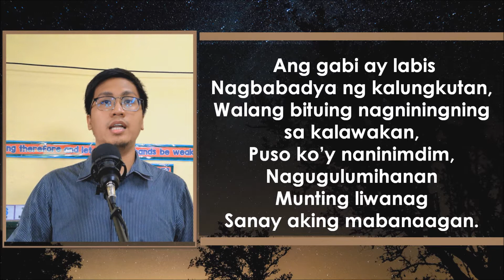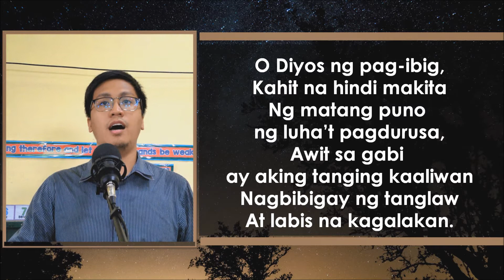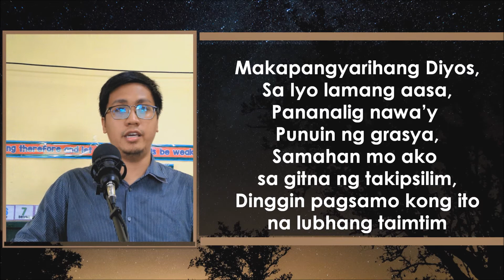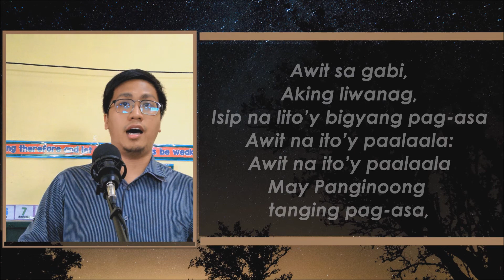Awit sa Gabi - Bro Jehu Raymundo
Worship Service Livestream | August 30, 2020
Special Number: Awit sa Gabi

Bro. Jehu Raymundo

AWIT SA GABI

Ang gabi ay labis
Nagbabadya ng kalungkutan,
Walang bituing nagniningning
sa kalawakan,
Puso ko’y naninimdim,
Nagugulumihanan
Munting liwanag
Sanay aking mabanaagan.

O Diyos ng pag-ibig,
Kahit na hindi makita
Ng matang puno
ng luha’t pagdurusa,
Awit sa gabi
ay aking tanging kaaliwan
Nagbibigay ng tanglaw
At labis na kagalakan.

Awit sa gabi,
Aking liwanag,
Isip na lito’y bigyang pag-asa
Awit na ito’y paalaala:
May Panginoong
tanging pag-asa!

Makapangyarihang Diyos,
Sa Iyo lamang aasa,
Pananalig nawa’y
Punuin ng grasya,
Samahan mo ako
sa gitna ng takipsilim,
Dinggin pagsamo kong ito
na lubhang taimtim

Awit sa gabi,
Aking liwanag,
May Panginoong
tanging pag-asa,
May Panginoong
tanging pag-asa!